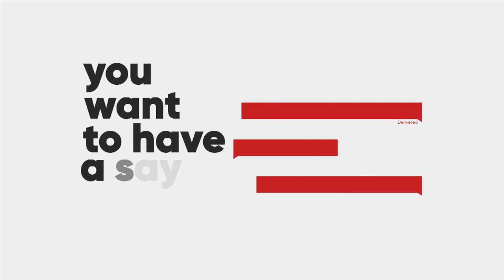NIMA Dreams: The community that lacks recreational centres - AM Sports on JoyNews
The community that lacks recreational centres - AM Sports on JoyNews